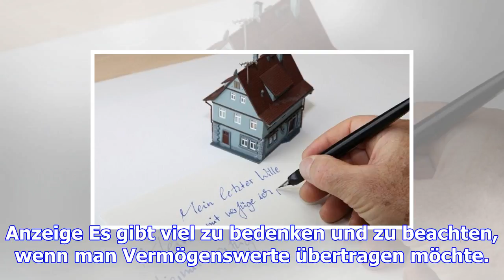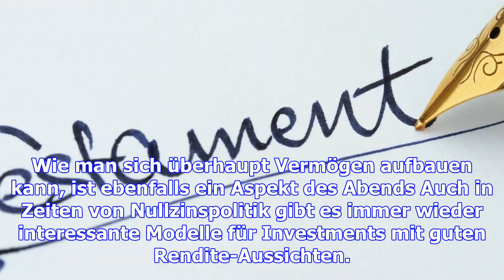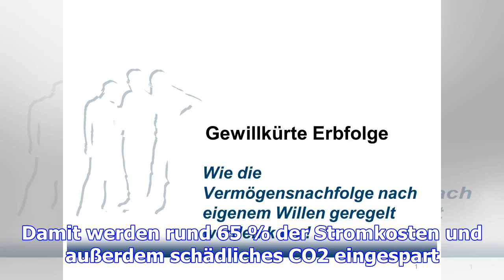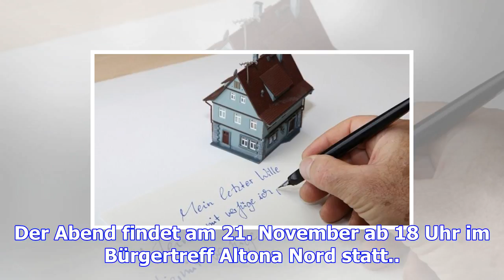Wie regele ich meine vermögensnachfolge?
Anzeige Es gibt viel zu bedenken und zu beachten, wenn man Vermögenswerte übertragen möchte. Was ist...